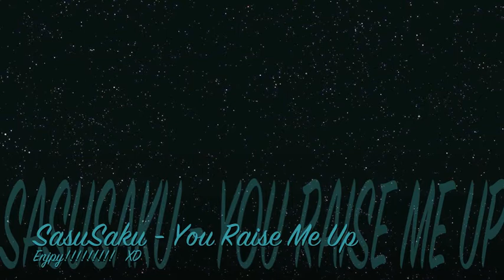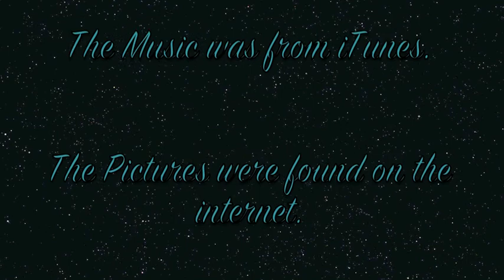SasuSaku - You Raise Me Up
This is a SasuSaku Amv i made the song is you raise me up